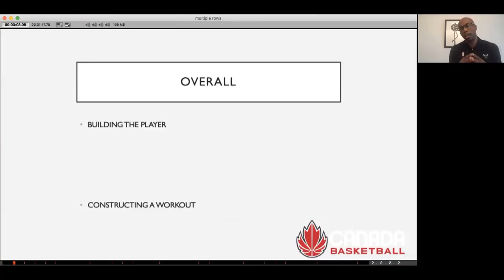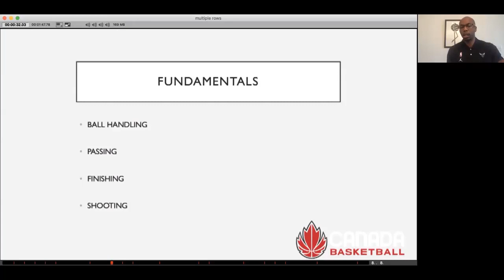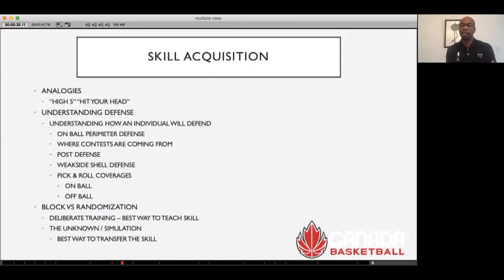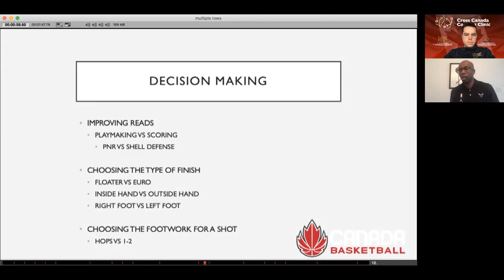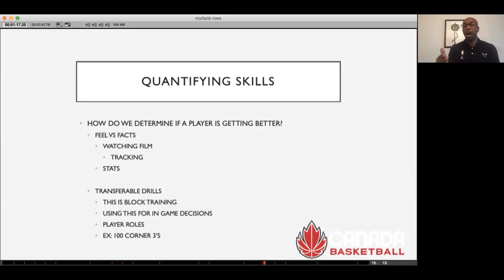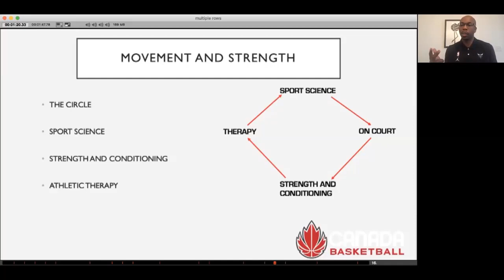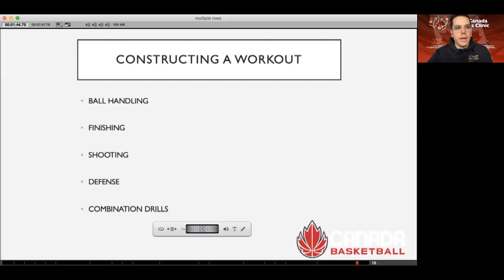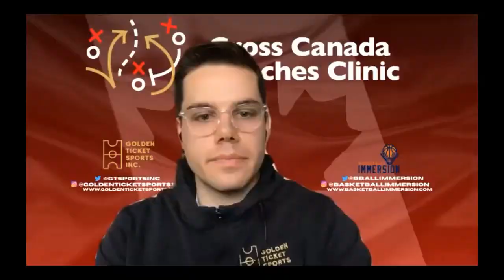Nate Mitchell - NBA Player Development Philosophy and Ideas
NBA assistant coach Nate Mitchell presented at the Cross Canada Coaches Clinic presented by Golden Ticket Sports and Basketball Immersion. Coach Mitchell basketball clinic topic was NBA Player Development Philosophy and Ideas

500+ videos
Community support